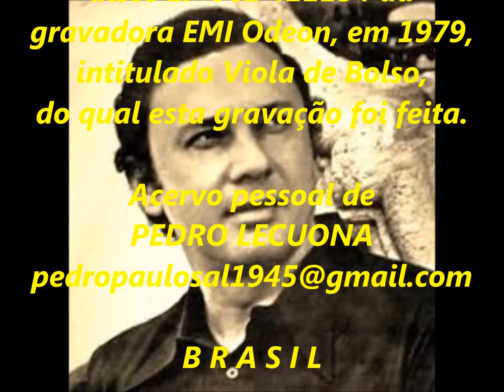LUIZ CLÁUDIO - VAGALUMEANDO - SÉRIE RELÍQUIAS - acervo de PEDRO LECUONA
116 - SÉRIE RELÍQUIAS - parte do acervo pessoal de PEDRO LECUONA - BRASIL - que a gravou do disco original para este fim.